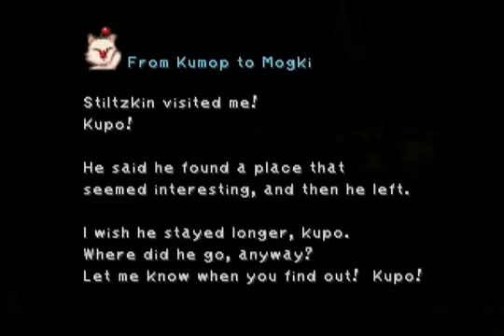Final Fantasy IX -0044- 歌姫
Oh wait, that still wasn't a job here XD